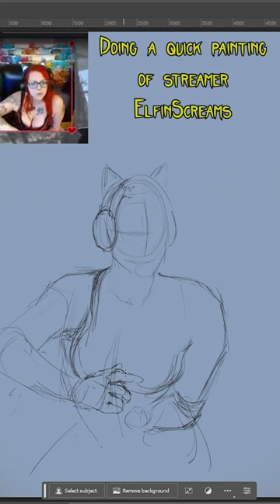Painting A Steamer for Practice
I wanted to warmup. So I painted.